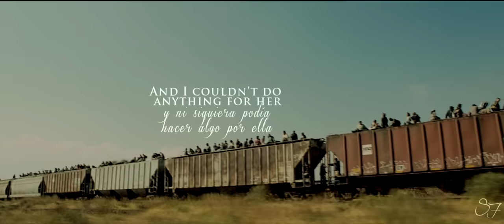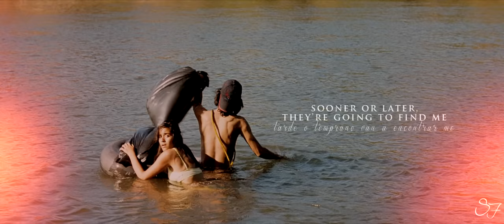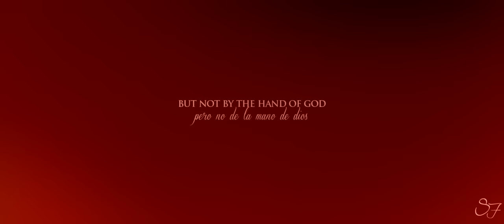Goodbye - Sin Nombre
"Find out.. I was just a bad dream"
1:37